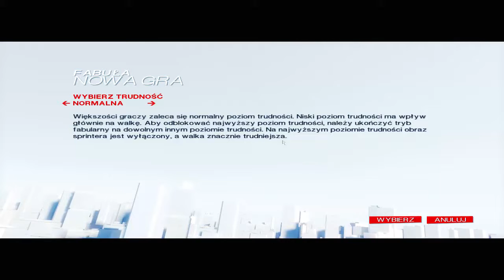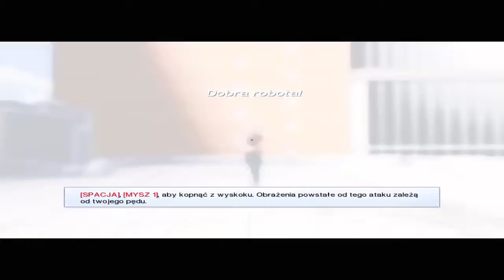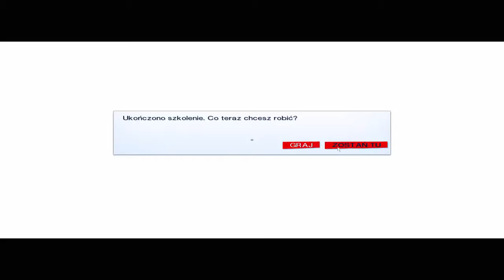Zagrajmy w Mirror's Edge #1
Oryginalna gra akcji z widokiem z perspektywy pierwszej osoby (FPP), w którym gracze mają okazję sprawdzić swoje parkourowe umiejętności. Osadzona w świecie niedalekiej przyszłości fabuła przedstawia losy młodej dziewczyny imieniem Faith, która korzystając ze swych akrobatycznych zdolności, musi odnaleźć dowody niewinności siostry, niesłusznie oskarżonej o zabójstwo.